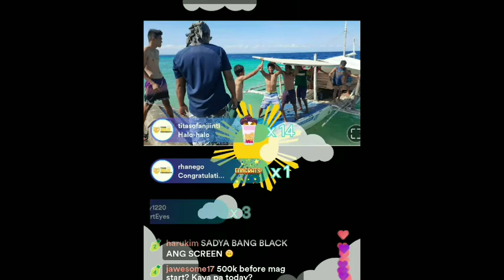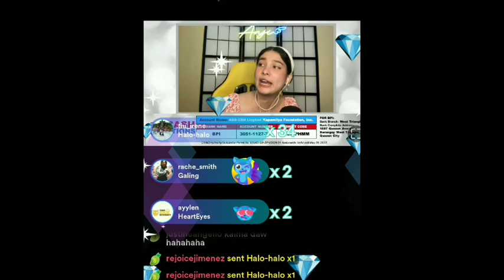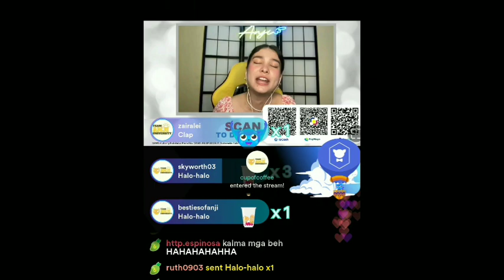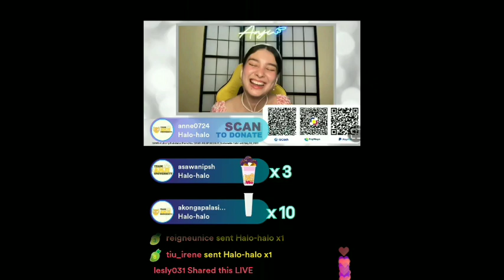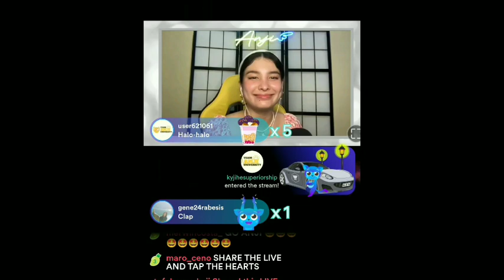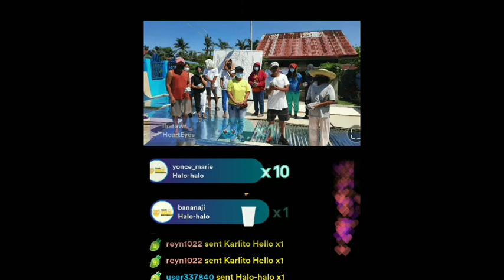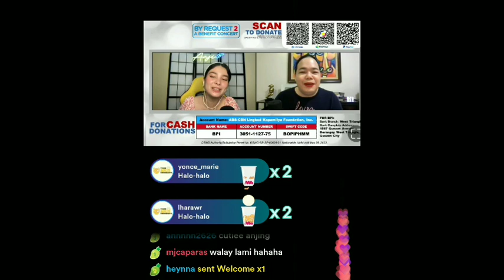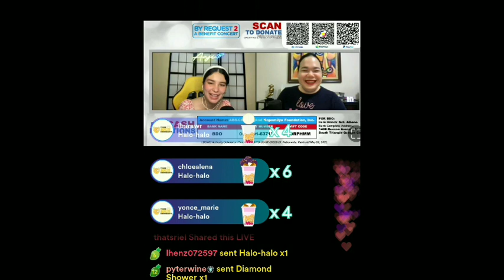Anji update || A Benefit Concert of Anji, Benedix and Jordan for Foundation Operation Odette#part1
Anji update today, A Benefit Concert  para sa  nasalanta Ng bagyong Odette with Anji Salvacion, Benedix Ramos and Jordan hosted by Darla. Sobrang ganda ng performance ng tatlo.
part 1